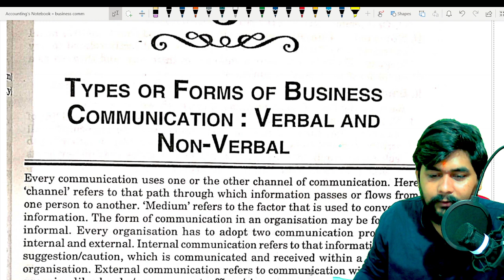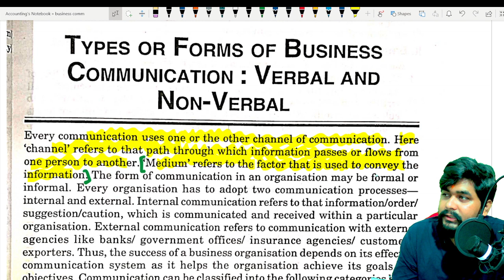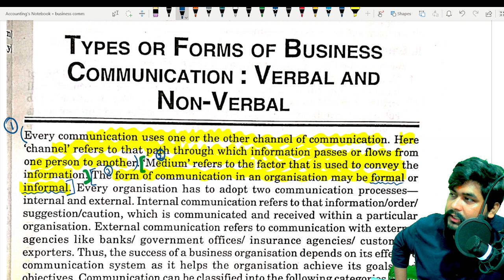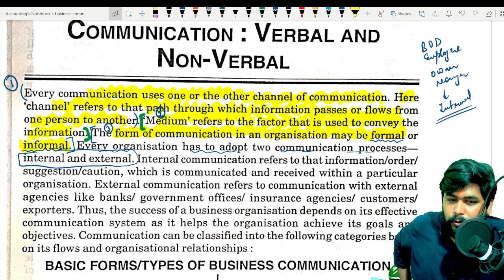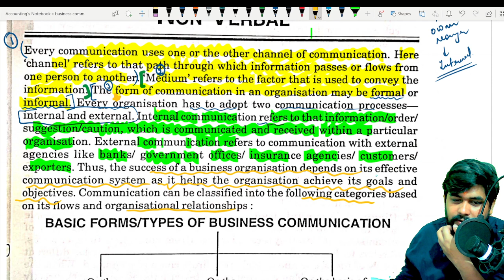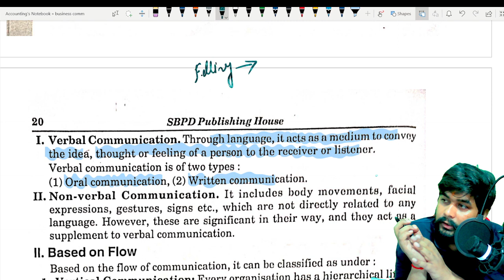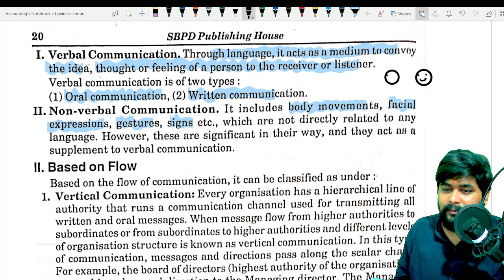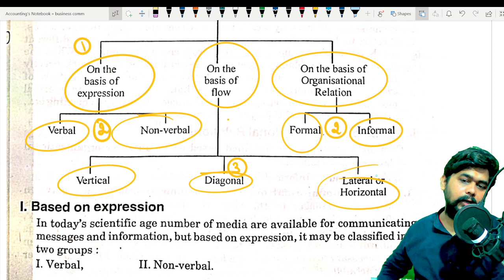Chapter 03 Form of Business Communication : Verbal and Non Verbal Communication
Much love :)
Vipul Mishra